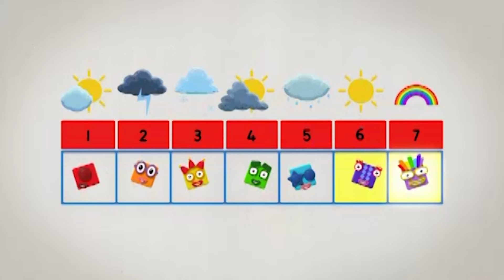@Numberblocks- @Numberblocks- Numberblocks - Sing Along Special | Learn to Count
Learn to count with the Numberblocks by singing along to all your favourite number songs! It's such an easy way to learn maths!